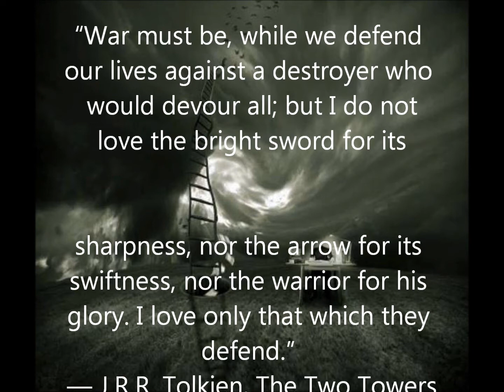I AM A CIMMERIAN by The ZEN FURY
ZEN FURY video for their piece, entitled I AM A CIMMERIAN... All Original. Guitars ~ John Zen... Percussion, and Gong ~ Hproject. Feed The Tiger, and 'Like' The ZEN FURY page !!!